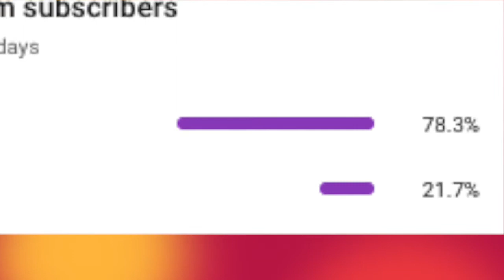1.17 Minecraft Oddly satisfying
1.17 Minecraft Oddly satisfying

Recorded on X Box 1S Minecraft Edition v1.17